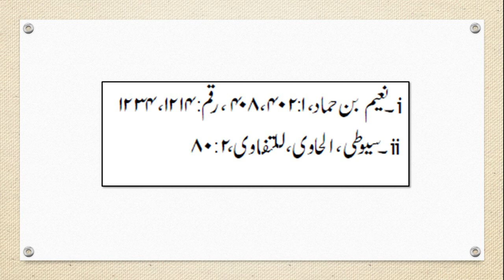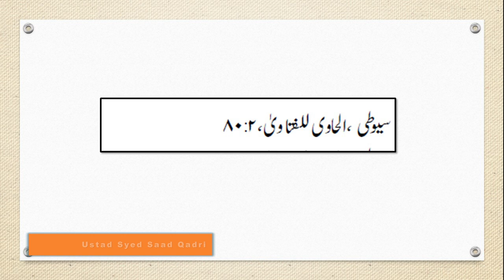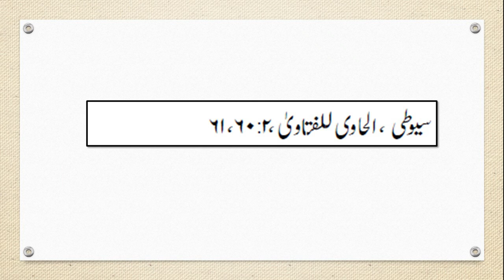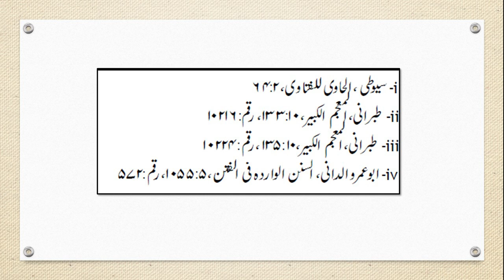Imam Mahdi || Part 12 - Last Episode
This lecture is about Imam Mahdi Last Part